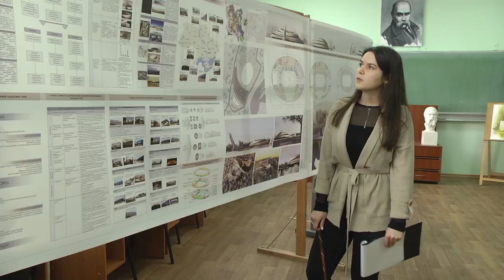Магістри-архітектори СНАУ захистили свої дипломні роботи. 23.12.2021